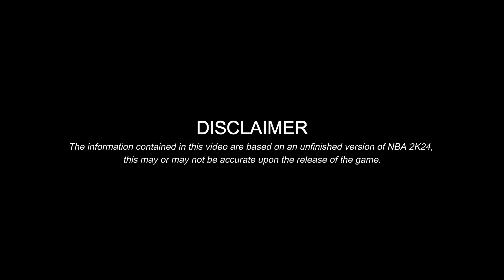NBA 2K24 Affiliations: Elite VS Rise - Which One Reigns Supreme?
In NBA 2K24, you can choose to play as either the Elite or the Rise affiliations. But which one reigns supreme? In this video, we'll compare and contrast the Elite and Rise teams, and see which one is the better choice for you.

NBA 2K24 is an epic basketball game that features the best players in the NBA. Choose to play as one of the Elite or Rise teams and see which team is truly the best. In this video, we'll compare and contrast the two teams, and decide which one is the best choice for you!